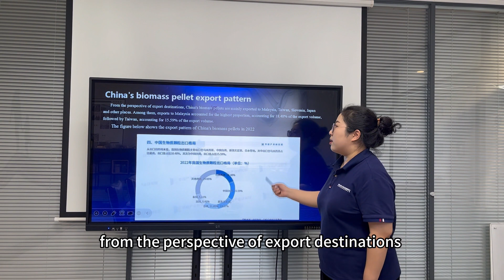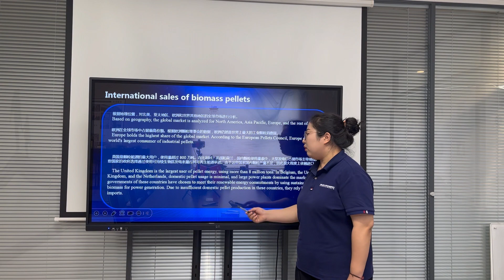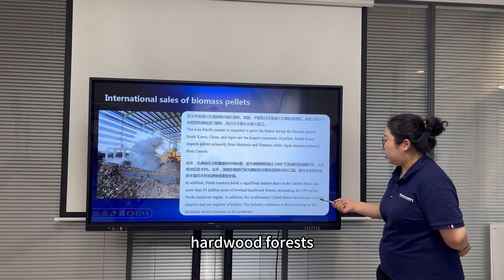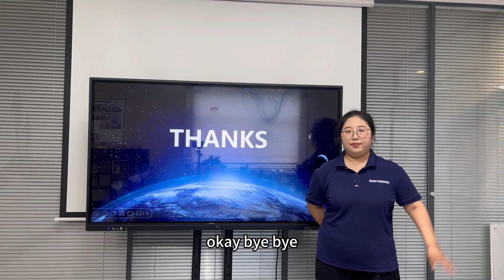Sales of Biomass pellets